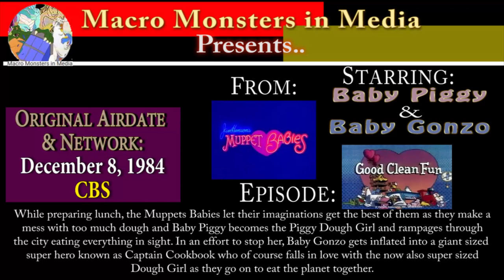Piggy Dough Girl vs Captain Cookbook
Baby Piggy
Baby Gonzo

When lunch becomes too messy for the Muppet Babies, they imagine Baby Piggy as a spoof of the Stay Puft Marshmallow Man, known as 'The Piggy Dough Girl' as she rampages through the city. In an effort to try to stop her from eating everything in sight, they use a pump to pump Baby Gonzo up in size after he becomes his alter ego, Captain Cookbook to put a stop to her. Of course he winds up falling in love with her instead and they go on to eat the world together. Don't you just like happy giant sized conclusions to a story like that?

This is a edited video compilation that highlight the macro moments from this situation.  The moments which don't involve macro related moments have been removed  so that we leave you the big stuff and only the BIG stuff revolving around their moments in the episode.

This is NOT a full episode. Just moments that honor the Piggy Doughgirl and Captain Cookbook as giants and nothing more.

Includes  Growth, rampaging, eating, stomping, inflation, basic monster elements and the similar.   Enjoy.